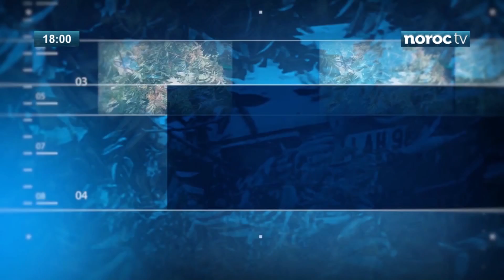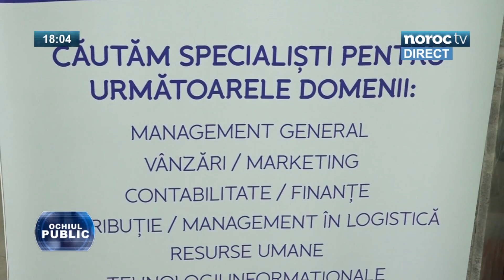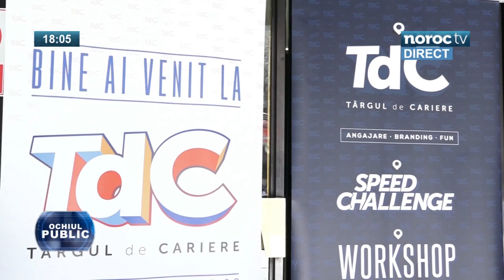OCHIUL PUBLIC cu Nina Panfili /// 4 aprilie 2017